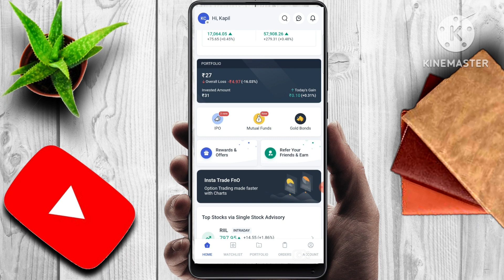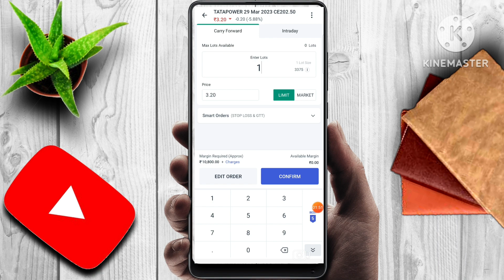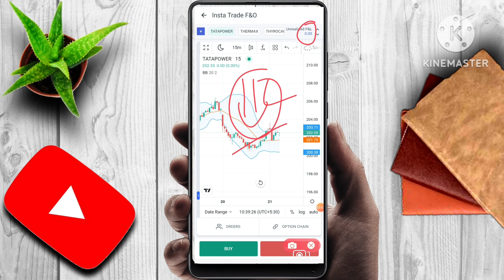TATA POWER SHARE NEWS | LATEST STOCK MARKET NEWS